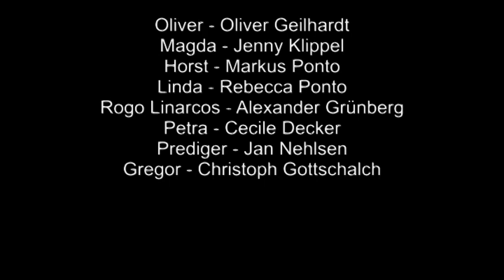Die Nacht vor der Prüfung - Director's Cut (2. Teil)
Buch & Regie: Markus Ponto
Kamera & Schnitt: Manfred Schreiber

Darsteller: Oliver Geilhardt, Rebecca Ponto, Jenny Klippel, Alex Gruenberg, Christoph Gottschalch, Cecile Decker